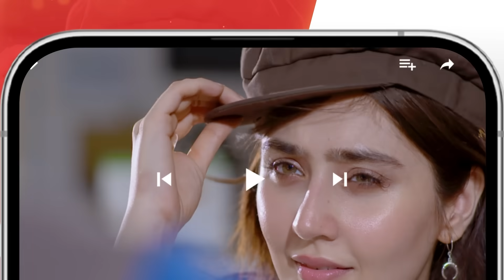Ishq Murshid - Episode 20 Teaser [ Durefishan & Bilal Abbas ] HUM TV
Cast :
Bilal Abbas Khan
Durefishan Saleem
Farooq Rind